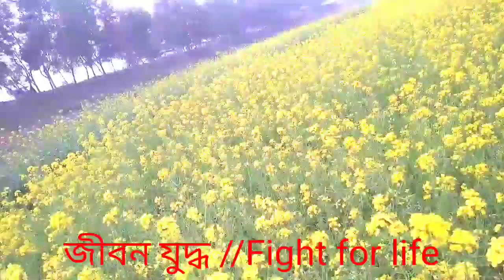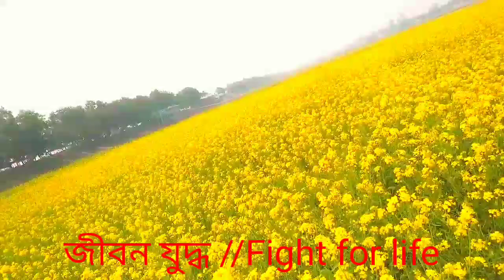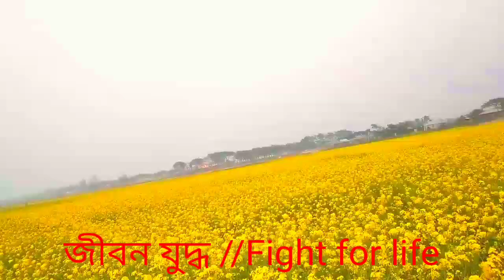রুপ নগর, সাভার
সাভার  রুপ নগর গেলাম